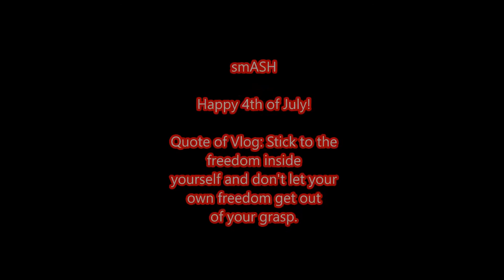4th of July!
It is the 4th of July and well some things happen...